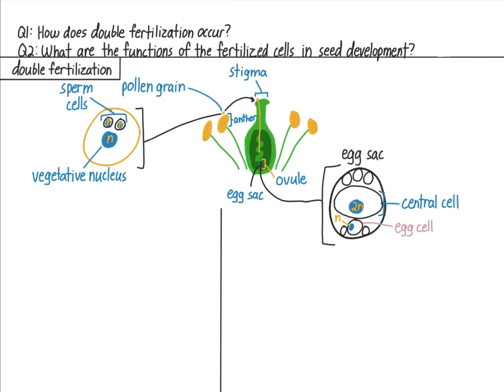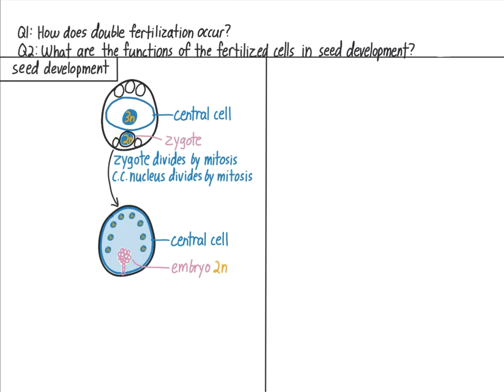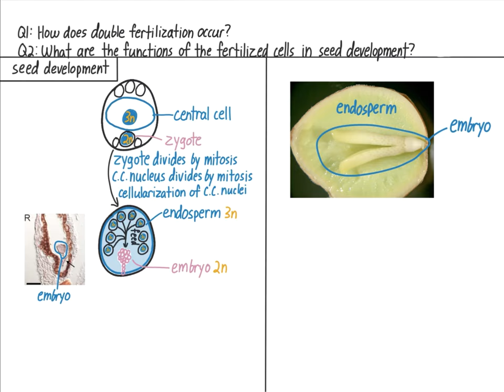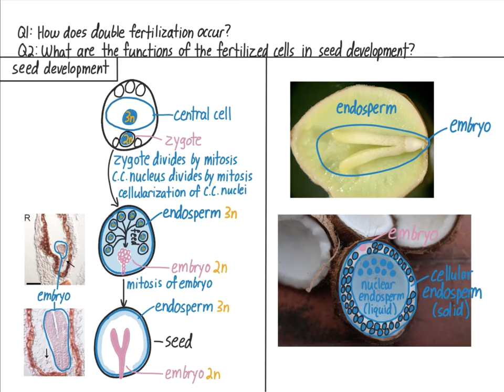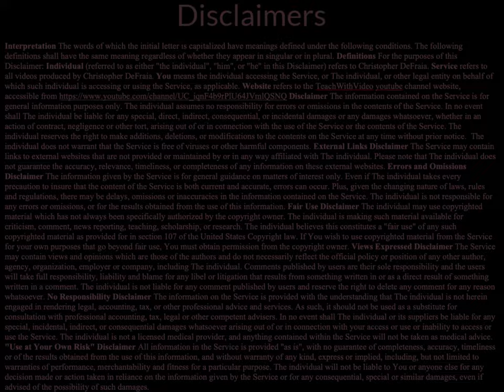Double Fertilization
This video describes plant reproduction via double fertilization. The study guide, which can be printed and filled out, or filled out on a tablet, can be found